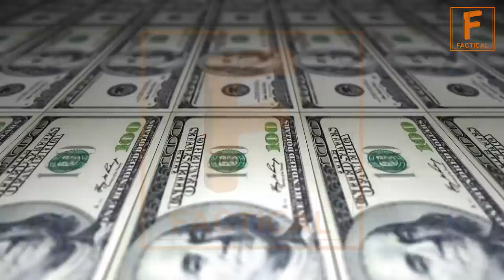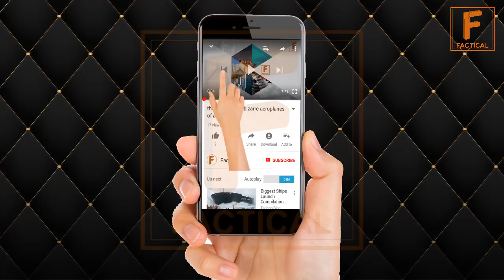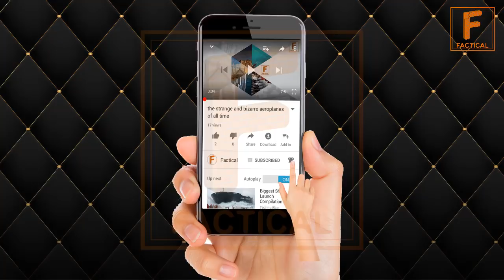Richest Kids in the World | Urdu Documentary | Factical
Richest Kids in the World us the topic of today's video in which factical will tell you about the richest kids in the world, these richest children are not the the rich kids of pakistan or richest kids in dubai but are the overall rich kids in the world who have declared their assets and money and on the basis of which we can tell you about these teenagers int he world. These 10 richest kids in the world are the children in front of whom the big GDPs of some countries would look tiny.

# Richest Kids in the World
# Urdu Documentary
# rich kids